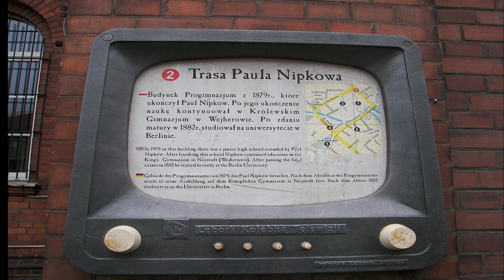The Story of Paul Gottlieb Nipkow: Father of Television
Paul Gottlieb Nipkow was a German inventor born in 1860, known for his pioneering work in television technology. His most significant invention was the Nipkow disk, created in the late 19th century. This spinning disk with evenly spaced perforations in a spiral pattern allowed for the capture and transmission of images, laying the foundation for early television systems.

Throughout the 1920s and 1930s, Nipkow's invention was utilized by numerous television stations worldwide for experimental broadcasting. Although his technology was eventually superseded by electronic systems in the 1940s, Nipkow's contributions earned him the title of the "father of television."

Paul Gottlieb Nipkow's invention of the Nipkow disk played a crucial role in the development of television, marking a significant milestone in the history of communication technology.